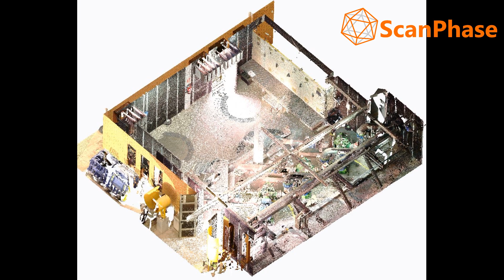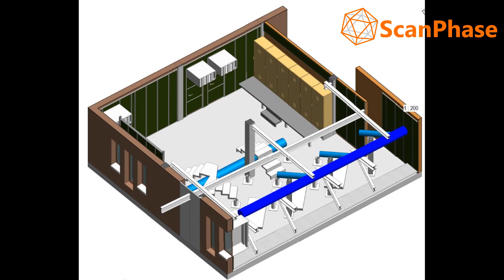Servicios de Escaneo Láser para Digitalización instalaciones industriales para actualizaciones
Nuestro trabajo es utilizar nuestras soluciones de escaneo láser 3D para crear una captura de realidad en 3D en una nube de puntos de la instalación y su contenido. Una vez que el modelo de nube de puntos se transfiere a nuestro cliente, pueden integrarlo en una solución de modelado (p.e. Autodesk Factory Design Suite, Solidworks,Tekla, etc.) y usarlo como base para ayudar a ubicar equipos y crear nuevos flujos de productos más eficientes.

Beneficios para instalaciones industriales:
​- Minimizar los tiempos de paro. La mayoría de los escaneos se pueden realizar mientras la instalación industrial todavía está en funcionamiento.
- Simplificar entornos complejos. Captura láser incluso en las instalaciones industriales más complicadas de forma rápida y precisa.
- Eliminar los cambios y garantizar la precisión de los materiales prefabricados. El escaneo láser industrial y el modelado incorporado para BIM y Revit son mucho más precisos que los métodos tradicionales.
- Captura con seguridad las áreas difíciles o imposibles de medir a mano. El escaneo láser permite obtener mediciones en áreas de difícil acceso evitando condiciones inseguras.

Barcelona, Madrid, Valencia, Bilbao, Sevilla, Cadiz, Málaga, Cartagena, Tarragona, Algeciras